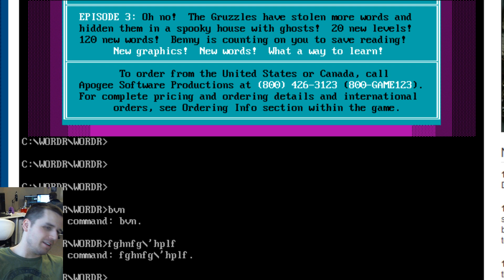Lets Play MORE Word Rescue!